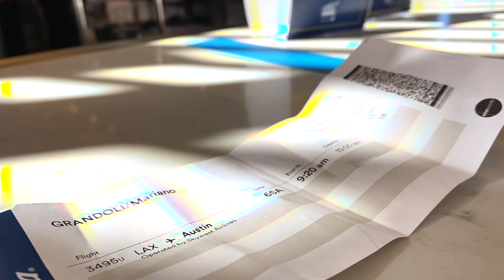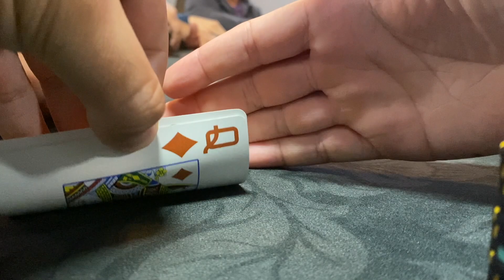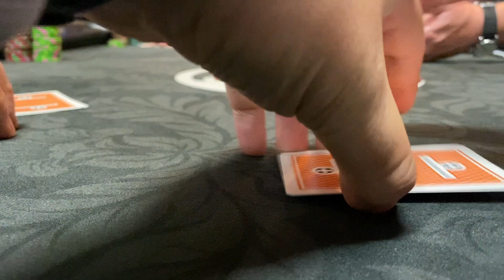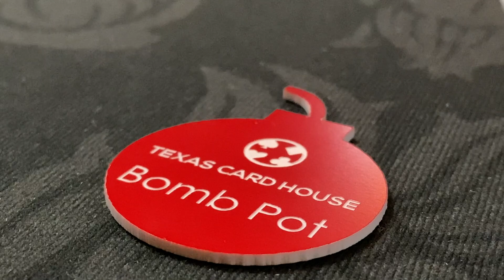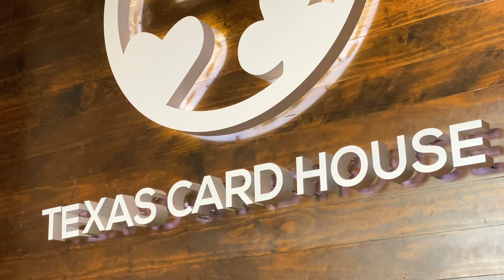Deep Stacks in Texas | Poker Vlog #71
Hey! My name is Mariano, and this channel was created to share some poker sessions and travel.

In this episode, I visit Texas. This state is known for their BBQ, poker, and mediocre football teams. In this video, I jump into a deep stacked 2-5 game at TCH... wish me luck.